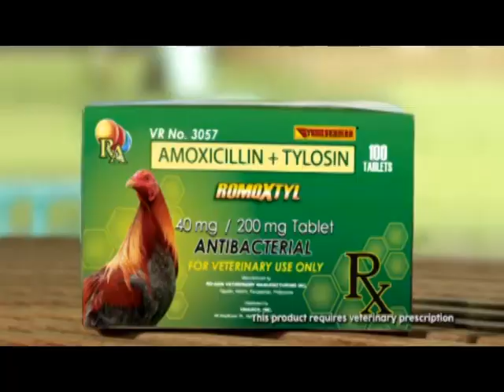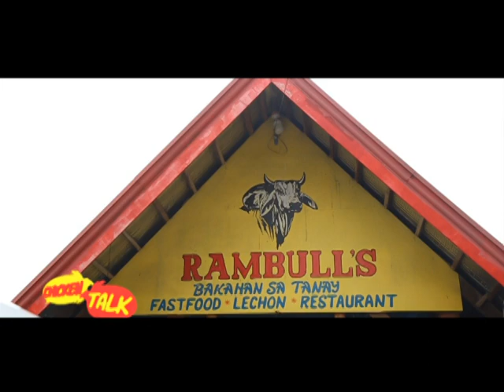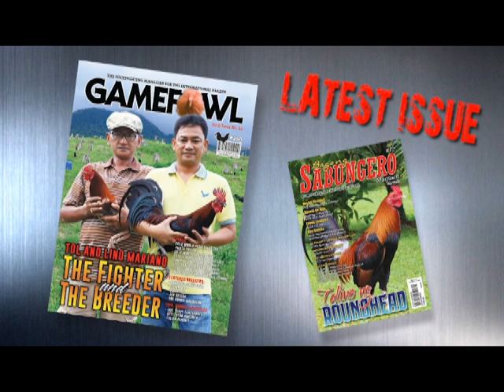CHICKEN TALK: COUN. ROMEL MAGWILI OF RAMBULL GAMEFARM